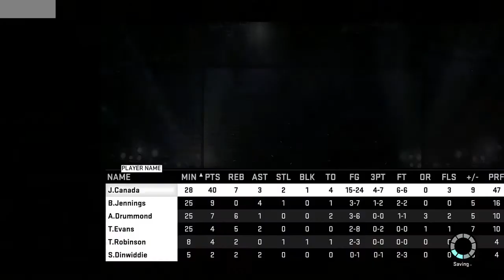NBA 2K15 MyCareer - TURN UP IN TEXAS! - James Harden Discussion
What's going on sports (gaming) fans, it's Jay Canada bringing you fresh, new, exciting gameplay and informative/entertaining commentary! I enjoy all sports and post a variety of games, so ENJOY!